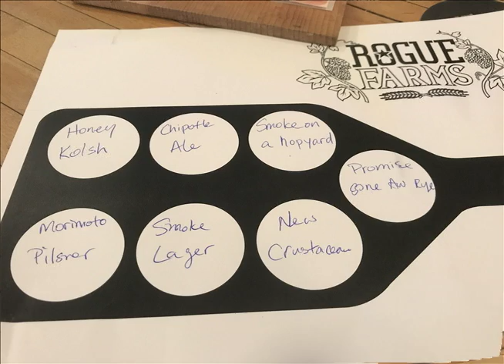ROGUE ALES Public Brew House in Newport Oregon